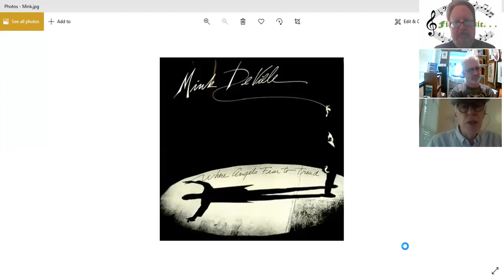FIND MUSIC 7: If you like THE DRIFTERS, you might also like MINK DE VILLE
Fred Whitlock features in Episode 7 of FIND MUSIC with Don Kingfisher Campbell and Bill Cushing